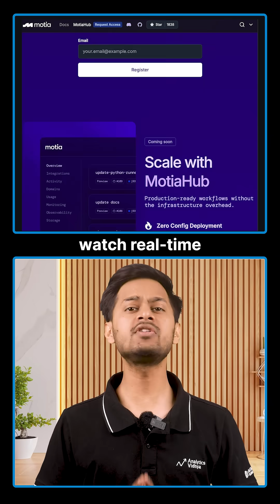🚀 3 Underrated Open-Source AI Agent Frameworks You NEED to Know!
AI agents aren’t just hype — these 3 open-source frameworks are revolutionizing AI development and they’re 100% free to use!